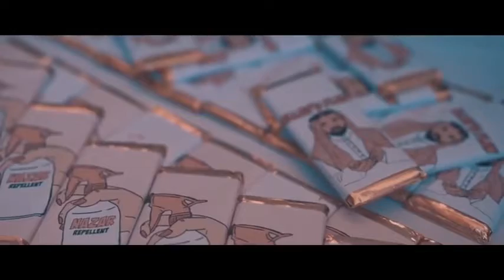Dr Kiran & Dr Faizan’s Muqlawa🥰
The greatest kind of love is the one that leaves you feel contented. It reminds you that you will always be enough to be the reason of their smile. The kind of love that asks nothing else from you than for you to be who you are.

Sarwat & Firas a love story that we filmed this year in Qatar

May you always be reason of happiness for each other.